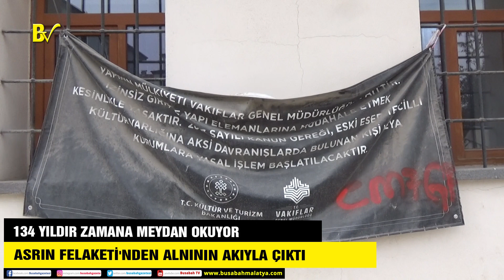134 YILDIR ZAMANA MEYDAN OKUYOR